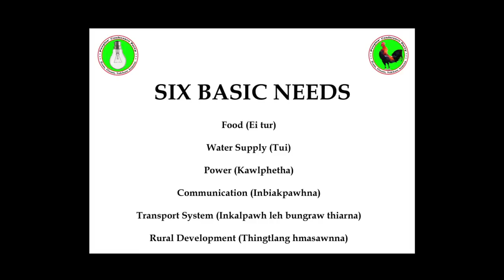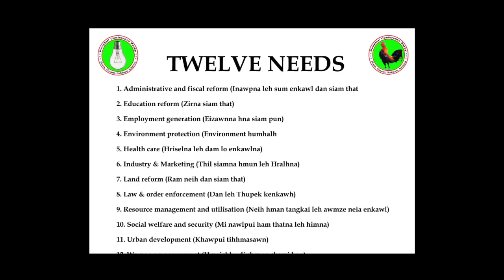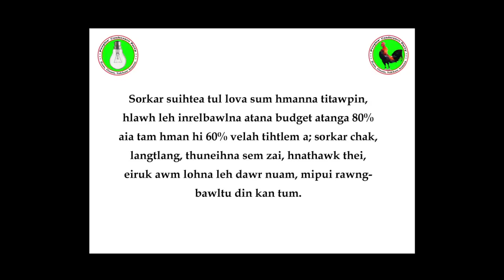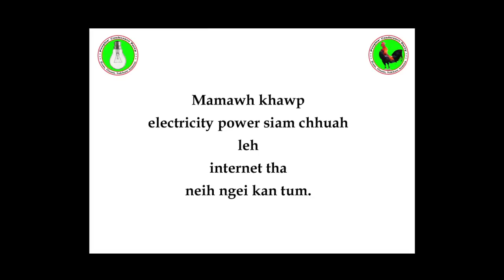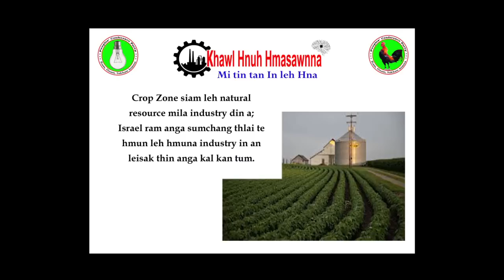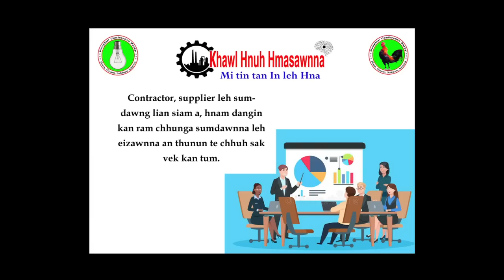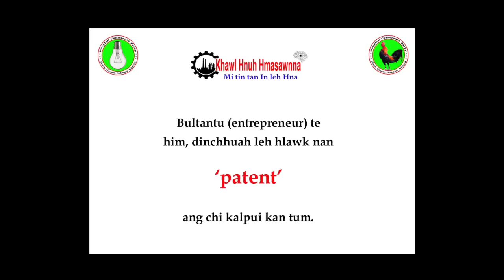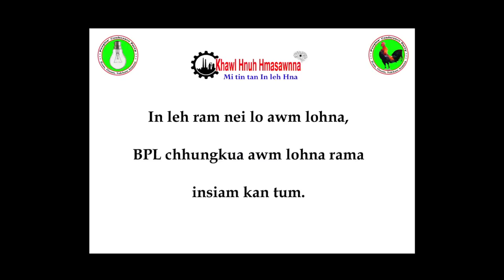Pu Vanlalruata'n frank takin mizoram din hmun dik tak leh an Party thil tum a sawi chhuak e!